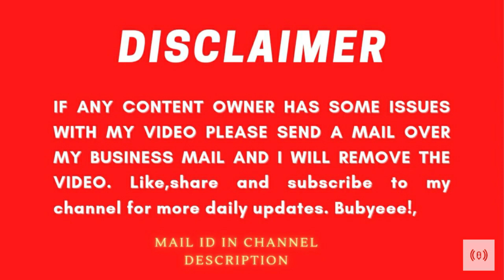ਦੇ ਜਨਮਦਿਨ ਤੇ ਰੋਈ Narula Family 🎂💔| Mr Mrs Narula | Sidhu Moosewala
Sidhu Moosewala ਦੇ ਜਨਮਦਿਨ ਤੇ ਫੁੱਟ-ਫੁੱਟ ਰੋਈ Narula Family | ਸਿੱਧੂ ਦੀ ਇਹ ਇੱਛਾ ਤੁਸੀਂ ਵੀ ਕਰੋ ਪੂਰੀ| Akhar